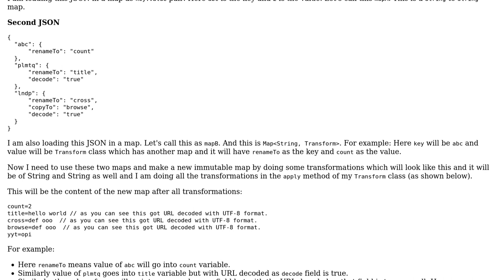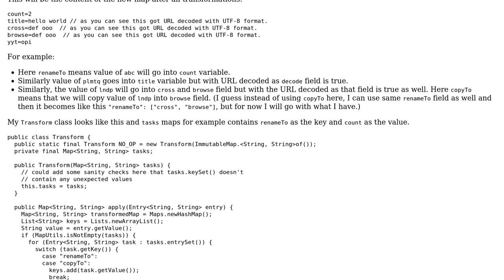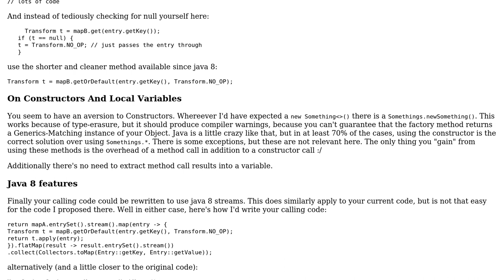Code Review: Using two maps and making a new map by applying all the transformations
With thanks & praise to God, and with thanks to the many people who have made this project possible! You are responsible for your own actions.